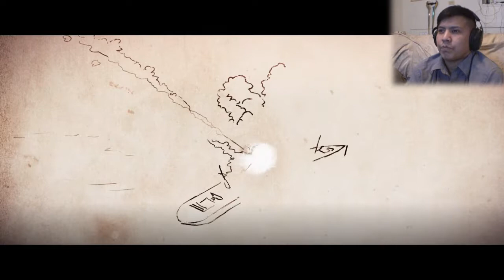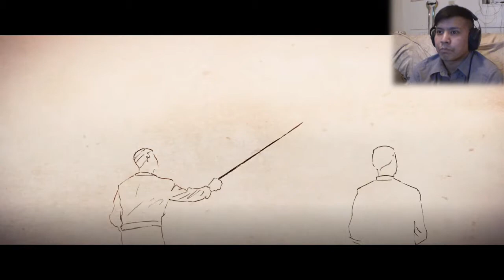SNIPER vs. SNIPER | Sniper Elite 4 | Part 3